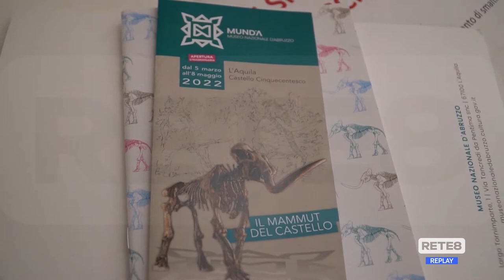L’Aquila - Al Castello per la visita al Mammut